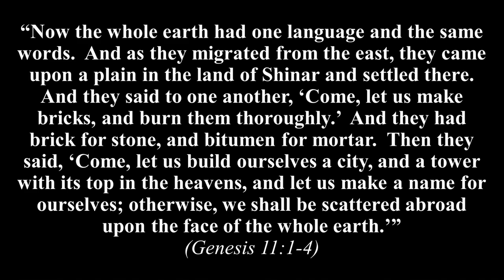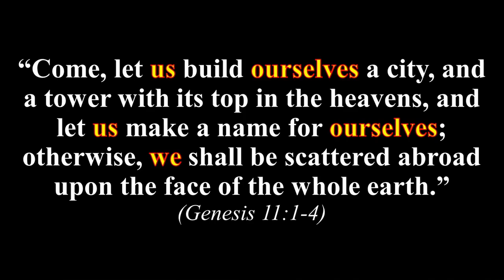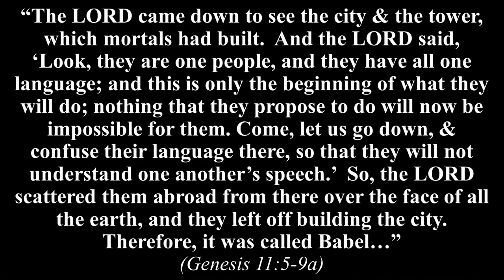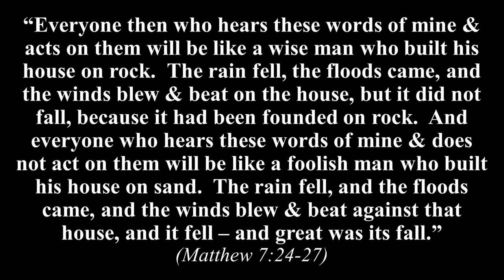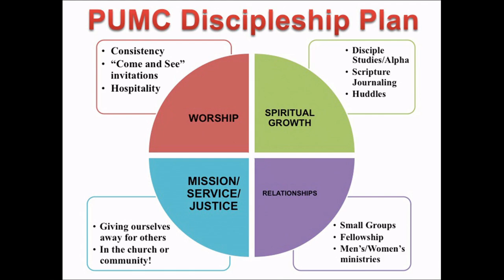"The Gospel According to Dr. Seuss - 'Yertle the Turtle'" - SERMON ONLY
A tower of bricks vs. a tower of turtles... which is better?  (Maybe it depends on what's beneath each!)

Rev. Jim White - Pastor